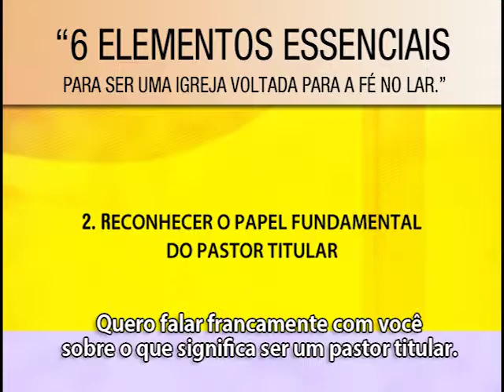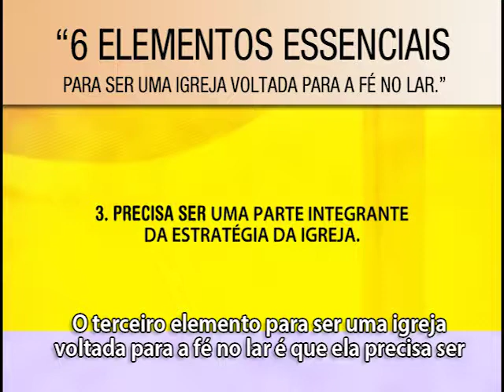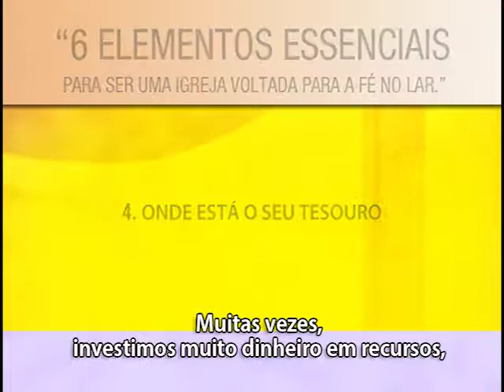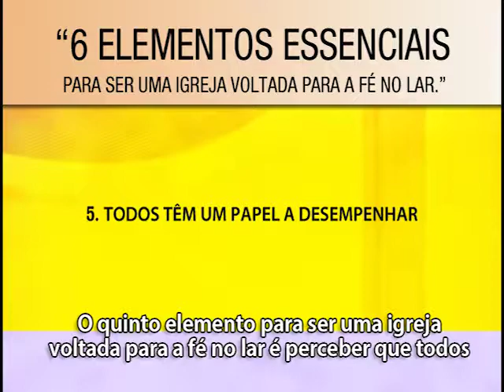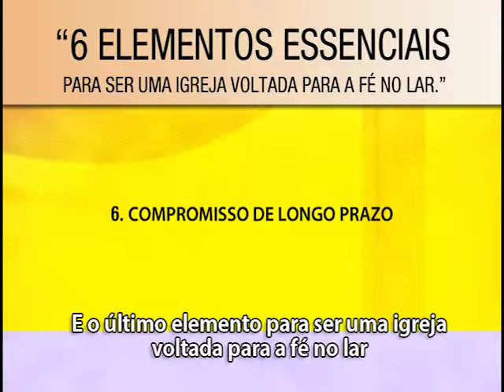Pense Laranja: Elementos essenciais para tornar-se uma Igreja voltada para a Fé no Lar - Mark Holmen